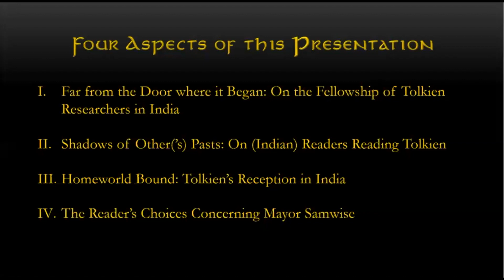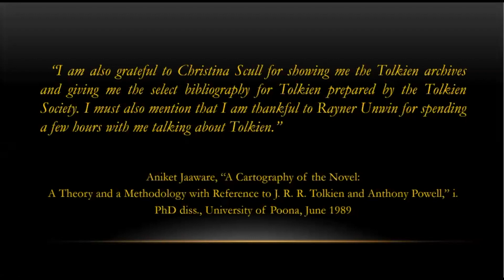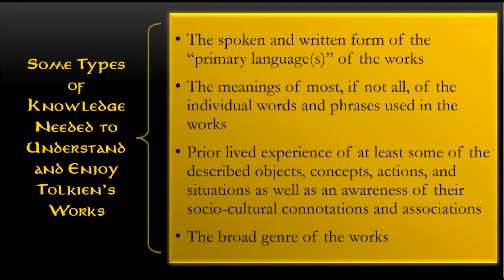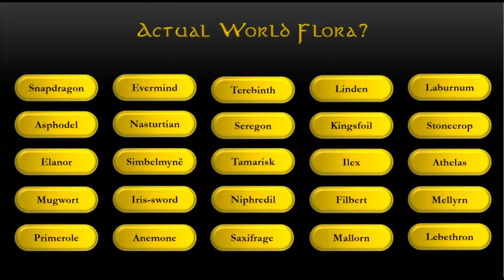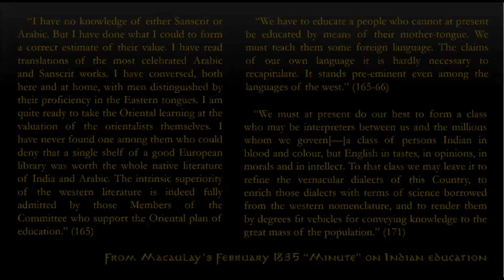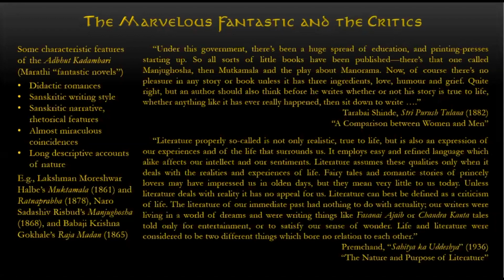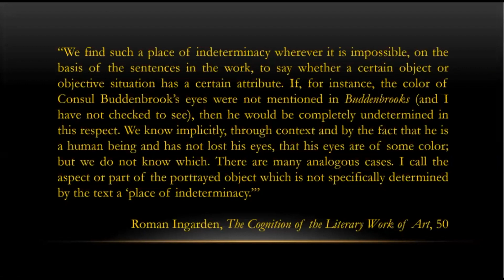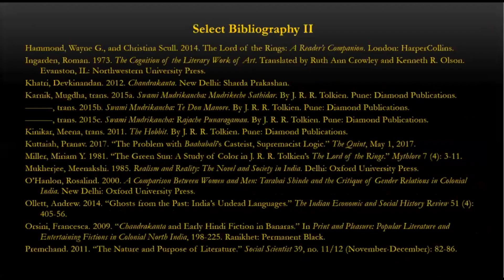Sonali Chunodkar - 'An Indian Academic’s Adventures in her Quest for the Perilous Realm'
In the first part of this proposed presentation, I hope to share my experiences of being a second-generation Tolkien researcher in India. I will compare my experiences with that of a first-generation Indian researcher who wrote his own Ph.D. dissertation on Tolkien in the late 1980s. While discussing how issues like access and dialogue or the difficult possibility thereof shaped our respective research, I will highlight the current promising possibilities of a global dialogue for current and future Tolkien researchers—best exemplified by The Tolkien Society’s open-to-all online seminars. The second part will discuss the kinds of knowledge that Indian readers are expected to possess for engaging with Tolkien’s works. I will examine an interesting epistemic possibility where a reader “mis-reads” certain objects in Tolkien that also exist in the primary world albeit in the West as fictional ones that belong only in his secondary world. The third part will dwell on Tolkien’s reception in India, where his works have had to contend with a rich pre-existing mythological-historic-fantasy literary culture, the influence of which can be noted in the lukewarm reception of his recent Marathi and Bengali translated editions. However, the popularity and monetary success of Peter Jackson’s films provided renewed creative, economic impetus to Indian movie and television producers and fantasy-fiction novelists in English. While popularizing Tolkien’s works among English-language Indian readers, Jackson’s films nonetheless cemented the image of Tolkien as a British English writer who wrote only about white people. I will instead emphasize the need to unlearn such received imagination so that we can all appreciate Tolkien’s radical description and the implications of Sam with his “brown hands” being elected mayor of the Shire that is peopled by the “browner”-skinned Harfoots, who are “the most normal and representative variety of Hobbit and far the most numerous.”